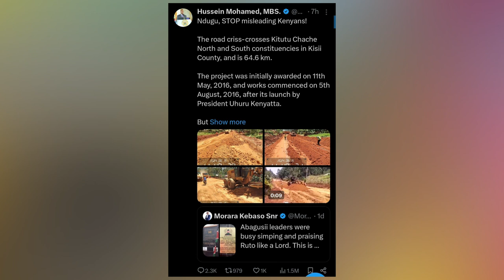STATE HOUSE REPLIES TO VIRAL LAWYER MORARAWHO IS GOING AROUND INSPECTING DEAD PROJECTS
STATE HOUSE REPLIES TO VIRAL LAWYER MORARA
WHO IS GOING AROUND INSPECTING DEAD PROJECTS

azimio,azimio tv,migori,tv stations,multimedia,national dialogue committee,daily nation,live streaming,free streaming,online television,streaming service,streaming platform,ntv kenya live streaming now,ntv live streaming online now,amilo nyar nyakach emma jalamo,citizen tv live streaming kenya now,ntv kenya live streaming online now,kenya news,kenyan news today,kenyan latest news,latest news today,news update,news kenya,news today kenya

citizen,citizen live,citizen tv live,citizen tv

An independent channel for news,politics and interview panel for governance,youth and women empowernment.

News and political Journalism